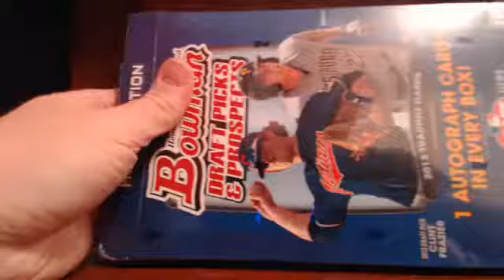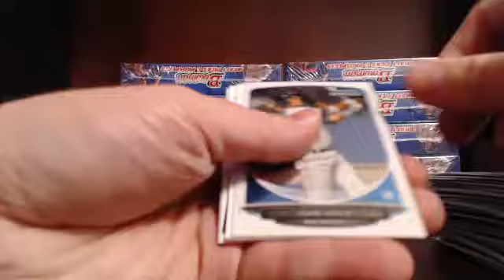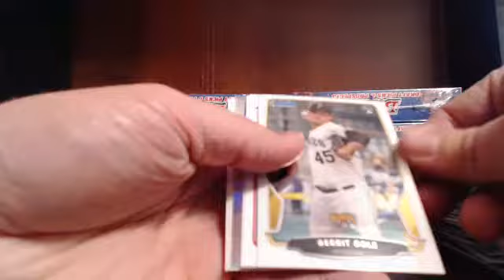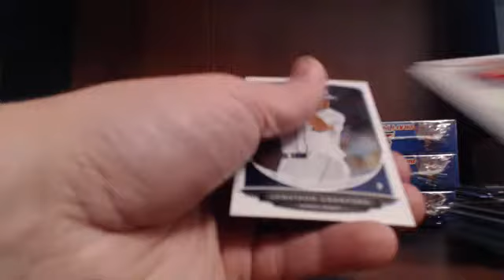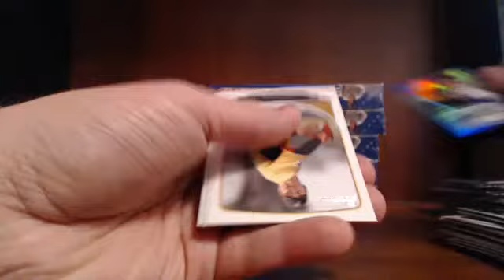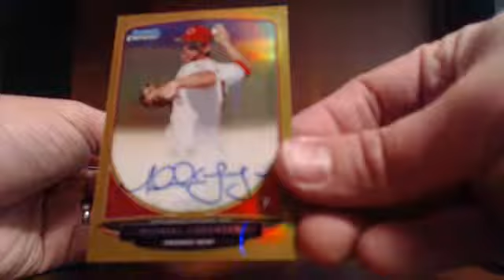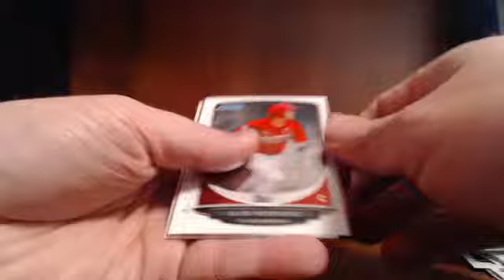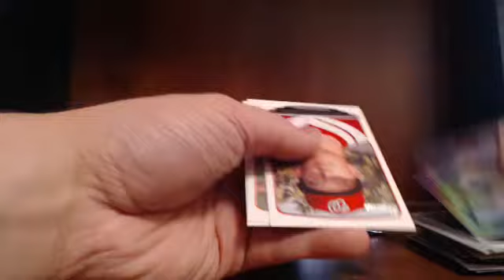Guzman_15 2013 Bowman Draft 10 Case Break EBAY Break 11-27-1